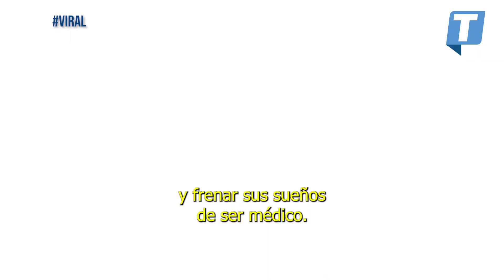Hombre de 42 años demanda a su padre por su pensión alimenticia y GANA la batalla legal